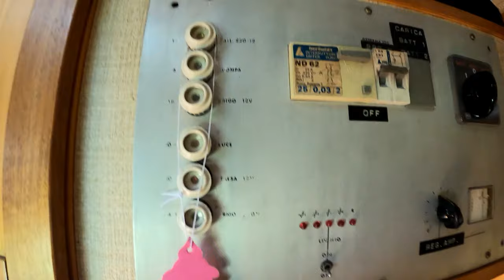VAN life - Mini Tour all'interno del puffo burlone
Qualcuno mi aveva chiesto di far vedere gli interni del mio VAN!
Avrei voluto fare un video più carino ma non ho ancora trovato il tempo quindi accontentatevi di questo un po' noioso!

Alfa Romeo 35AR8 del 1978 gemellato
Camperizzazione artigianale del 1982.
Iscritto ASI come veicolo ricreazionale di interesse storico

Music credit
Serenity by Claus Appel